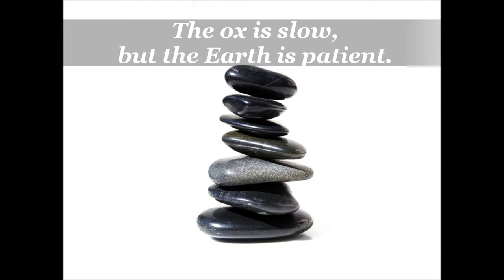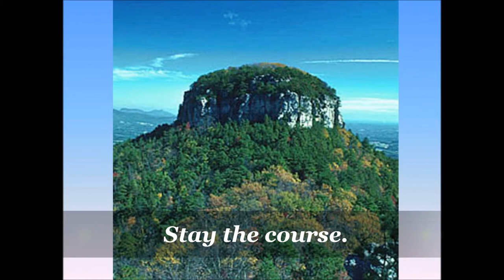Stone Meditation - EarthStar Spiritual Center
10-minute stone meditation w/North Carolina & Hawaiian photos, inspiring words & crystal bowls - 7 Elements of Huna Shamanism - Meditation Series w/EarthStar Spiritual Center, Dale & Jeanne Stacy